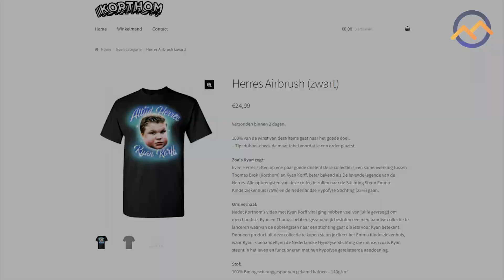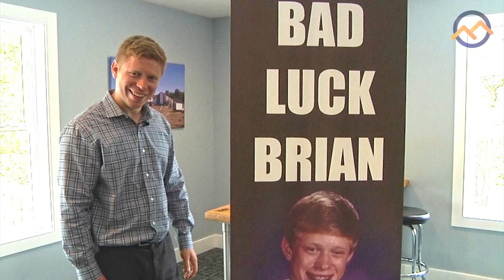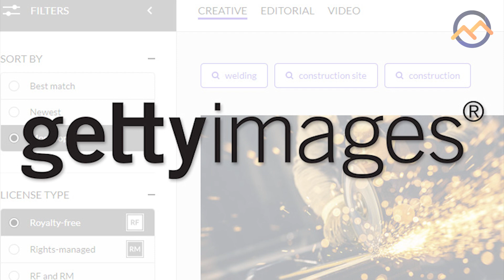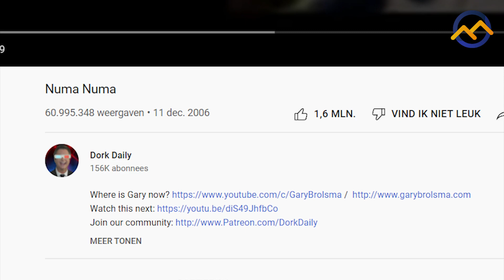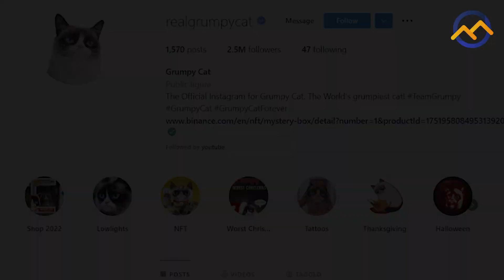10 MEMES die mensen RIJK hebben gemaakt!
In deze lijst gaan we langs de meest succesvolle memes ooit.  Langs deze gasten bijvoorbeeld, van het filmpje ‘charlie bit my finger’. Zij hoeven zich dankzij hun virial geen zorgen meer te maken over hun bankrekening!

Vragen/opmerkingen over auteursrecht?